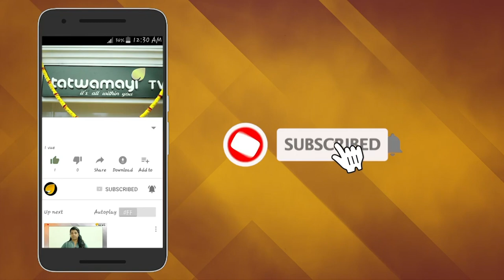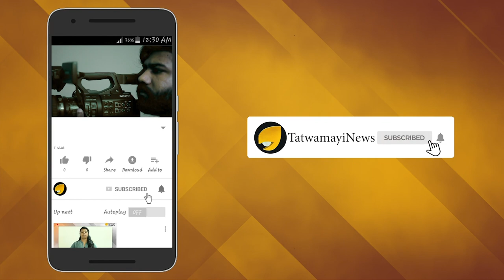പുറത്തു പരിശോധന നടത്തിയിട്ട് എന്തുകാര്യം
പുറത്തു പരിശോധന നടത്തിയിട്ട് എന്തുകാര്യം; യൂണിവേഴ്സ്റ്റി കോളജ് വീണ്ടും തുറന്നപ്പോൾ അകത്ത്  എസ്എഫ്ഐയുടെ ശക്തിപ്രകടനം

തോന്നുമ്പോൾ വരികയും തോന്നുമ്പോൾ പോവുകയും ചെയ്തിരുന്ന യൂണിവേഴ്സ്റ്റി കോളജ് വിദ്യാർഥികൾ ഇത്തരത്തിലൊരു പരിശോധനയ്ക്കു മുൻപൊരിക്കലും വിധേയരായിട്ടില്ല. ഇന്നലെ വരെ ‘അണ്ണാ അണ്ണാ’ എന്നു തങ്ങൾ വിളിച്ചു നടന്ന സുരക്ഷാ ജീവനക്കാരൻ പോലും പൊലീസുകാരുടെ മുൻപിൽ വച്ച് ‘എവിടെ ഐഡി കാർഡ്’ എന്നു ചോദിച്ചത് അവരിൽ പലർക്കും സഹിക്കാവുന്നതിലും അപ്പുറമായിരുന്നു.